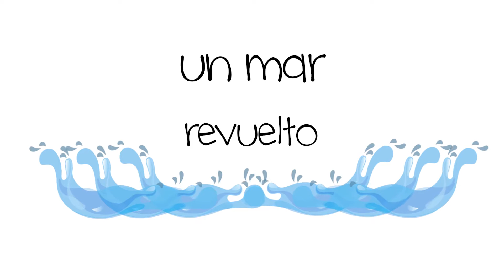Un Mar Muy Muy Revuelto